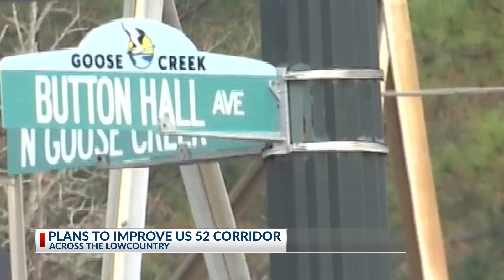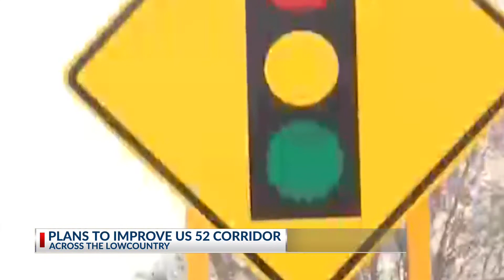Berkeley County organization wants input from drivers to improve US-52 corridor